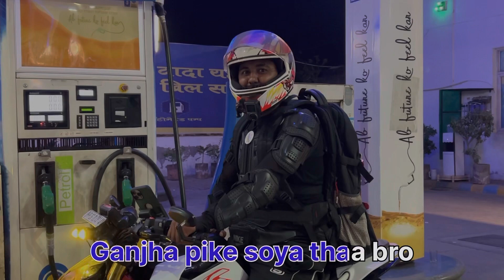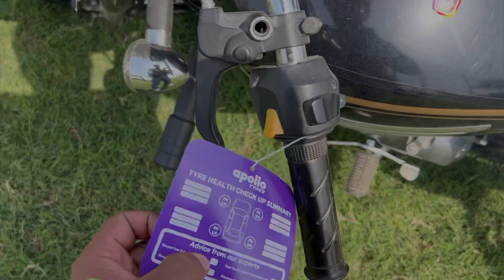My first Long Ride The Unfathomable Heroes 7.0